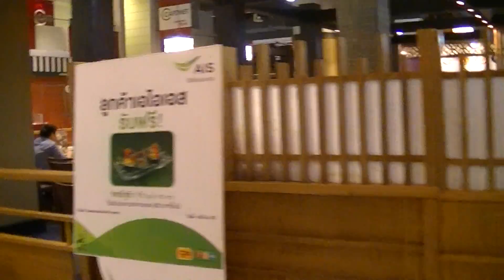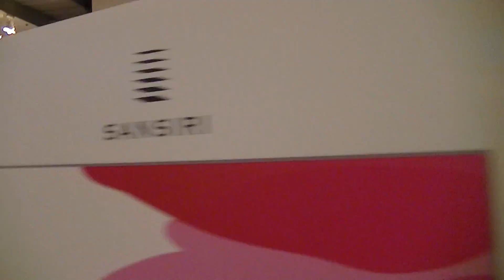バンコク・サイアムパラゴンのフードコート Siam Parago Food Court, Bangkok